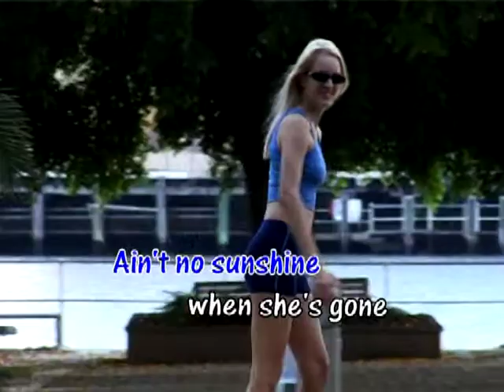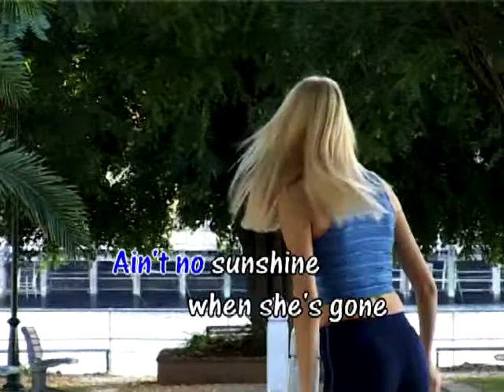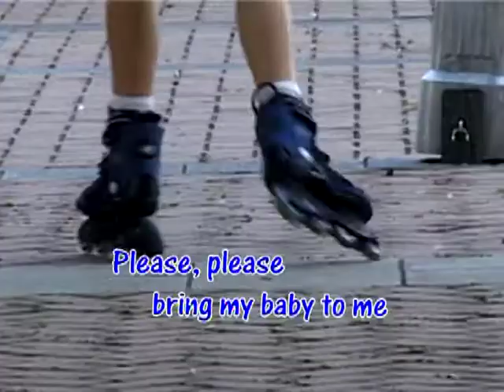Ain't No Sunshine - Bill Withers Karaoke